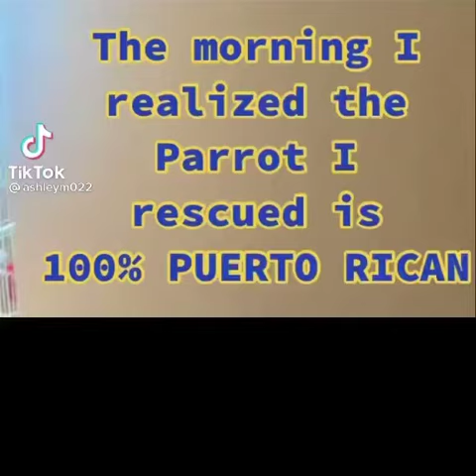When your parrot is 100% Puerto Rican